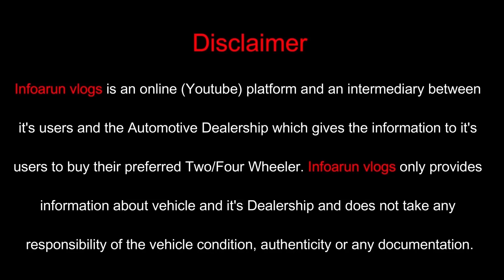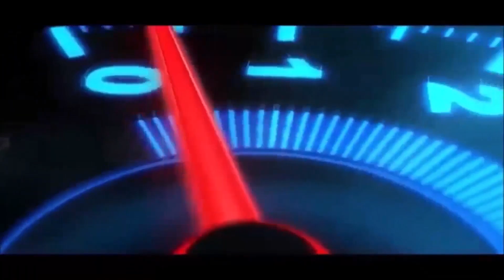ऐसे PRICE में नहीं मिलेंगी LUXURY CARS | सबसे सस्ती LUXURY CARS सिर्फ 7.99 लाख | CHEAPEST PRICE EVER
Guys if you are looking for Premium or luxury cars in cheapest price and also concern about the well maintained cars then In today's vlog we are covering top Luxury & Premium Cars like :

AUDI Q7
AUDI A6
AUDI Q3
BMW 520d
MERCEDES CLA200d
LAND ROVER DISCOVERY
MERCEDES E220
RANGE ROVER EVOQUE
JEEP COMPASS
MAHINDRA THAR 4X4
AUDI A6

Showroom : CAR DEAL

Add : 4th Floor, Best Business Park, Netaji Subhash Place, Shakurpur, New Delhi 110034